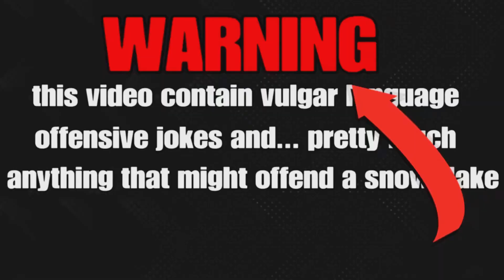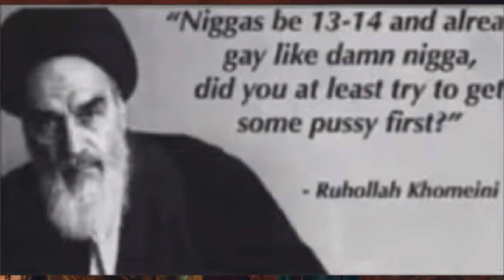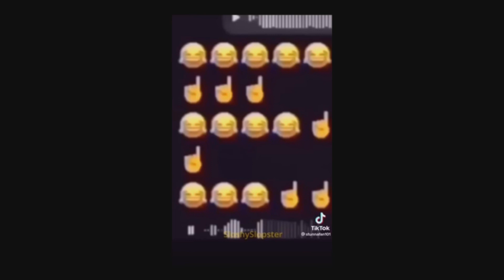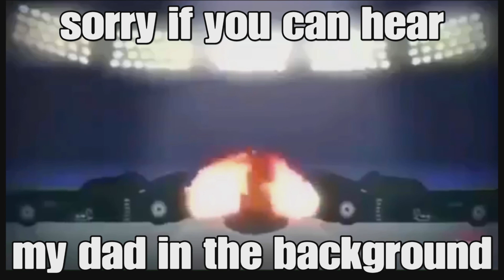Heimdall 445 | GOD OF WAR ragnarok | BUT ITS BAD | PART 14